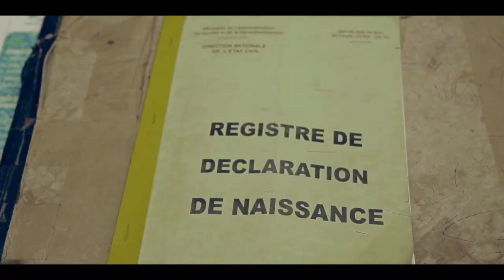Etat civil, sensibilisation acte de naissance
L’état civil d’une personne est le statut juridique qui la caractérise au cours des différentes étapes de sa vie et permet de la distinguer dans sa communauté.
La réforme du système d’état civil est en cours au Mali depuis plus d’une vingtaine d’années, elle vise une identification plus fiable de la population et la production de documents administratifs sécurisés et performants.
La communication et la mobilisation sociale constituent des vecteurs nécessaires pour faciliter l’adhésion des populations, des leaders communautaires et religieux. Les spots de sensibilisation contribuent à une meilleure compréhension de l’importance de la déclaration des faits d’état civil et des démarches à suivre pour se procurer les documents d’état civil.